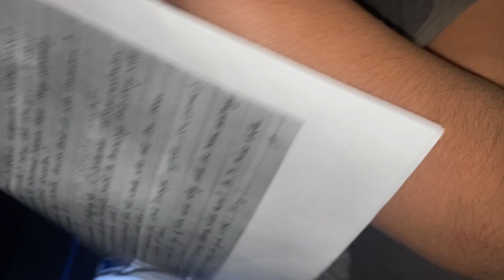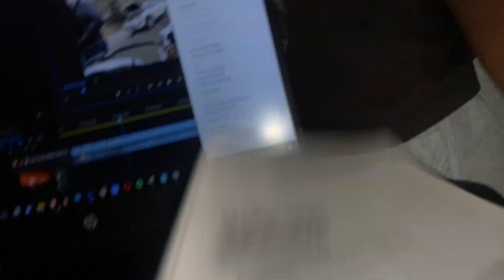Papa ji Ye Kya kr rhe hain